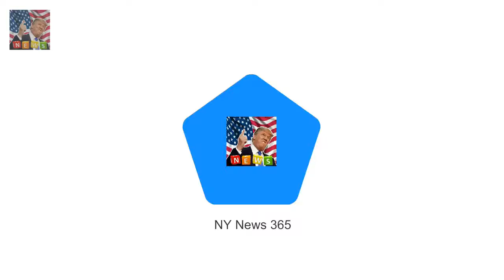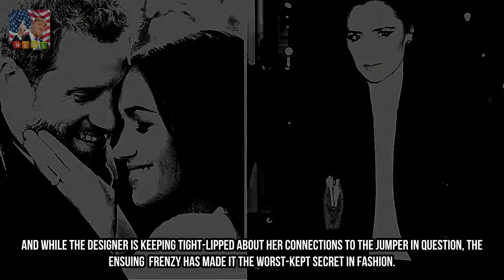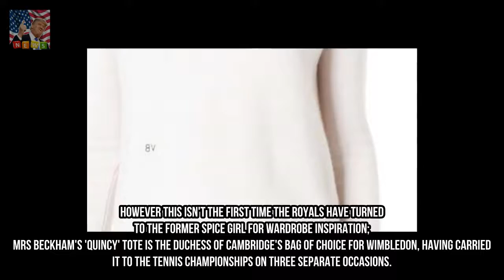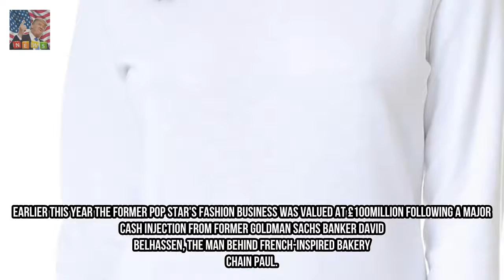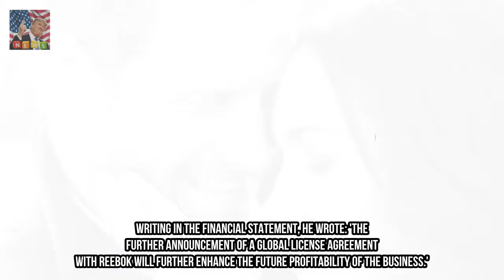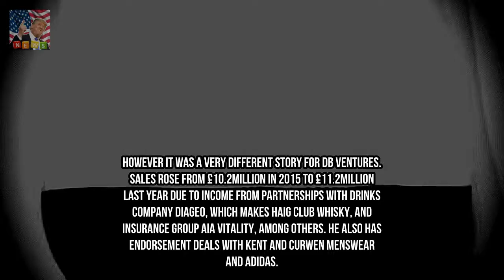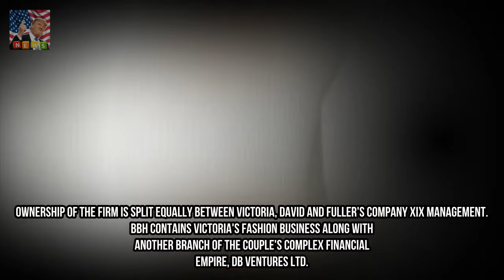Meghan picks Victoria Beckham for her engagement shoot Breaking News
Meghan Markle is believed to have chosen Victoria Beckham jumper for shoot The cream cashmere sweater she wore is worth between £500 and £700 Designer has mysteriously remained tight-lipped about any connection Meghan and Victoria are reported to have struck up a secret friendship She stunned in a show-stopping couture gown worth £56000 for her official engagement shoot with Prince Harry.
Most shocking and biggest celeb break us of 2017 the year that love died  Breaking News:

New videos evreyday!